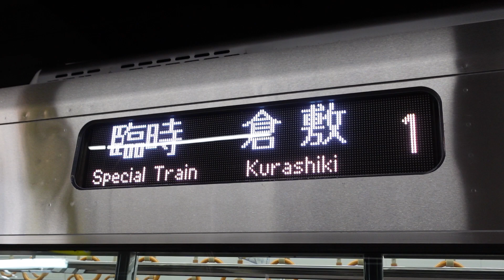【岡山駅・GW】山陽線 臨時倉敷行運転！③※227系Urara・L7編成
岡山駅在来線のりばで撮影した、山陽線臨時倉敷行のフルカラーLEDです。
5/3～5/6まで山陽線臨時倉敷行を3本運転します。
岡山始発臨時倉敷行→10：50、13：04、14：55
2024.5.3撮影